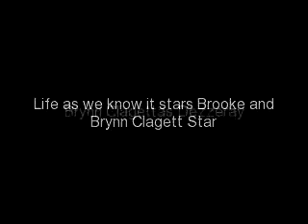La La Land -jemi- trailer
okay I just wanted to try something new...like a famous meets non famous i guess lol. and i used the Clagett girls Brynn and Brooke but no Alexis cause I figured triplets was too much lol. and tell me if u see typos. and the pregnancy is BEFORE the marrige. enjoy:)